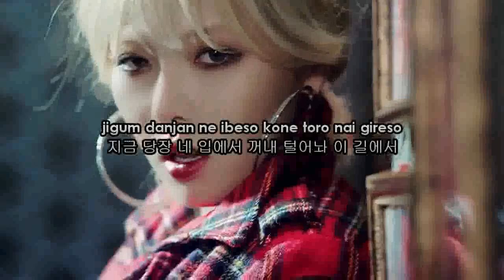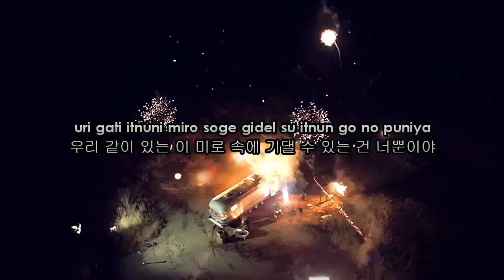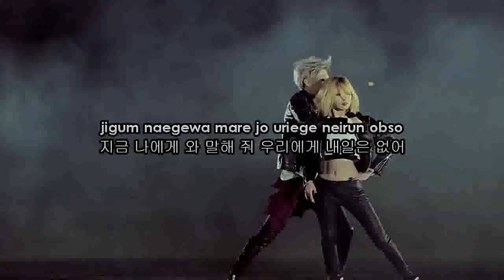Trouble Maker (트러블메이커) - Now (내일은 없어) Karaoke